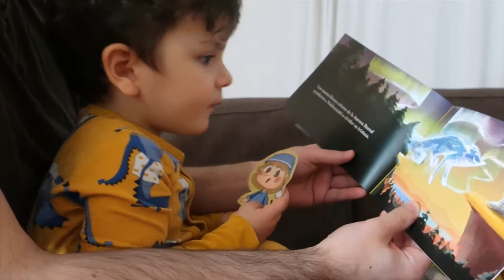Nukkumatti y sus amigos